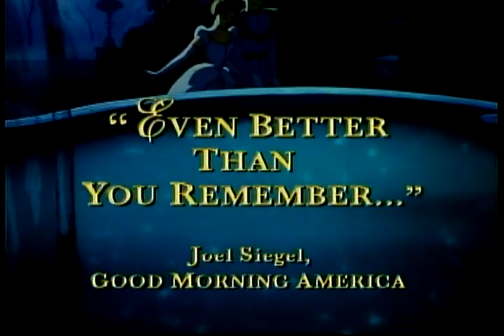Opening To Bumbi 2005 DVD (Disc 1)